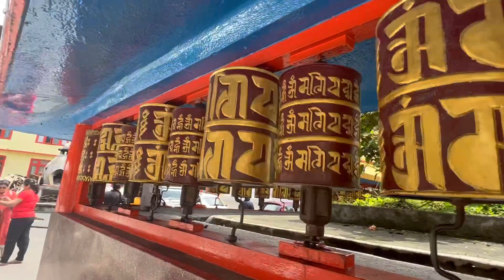Visit to DoDrul Chorten, Deorali